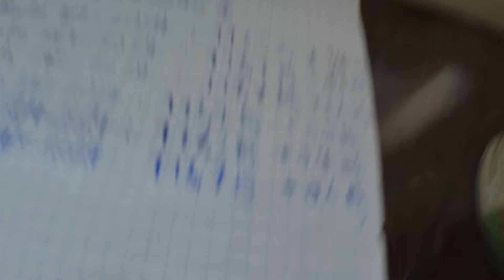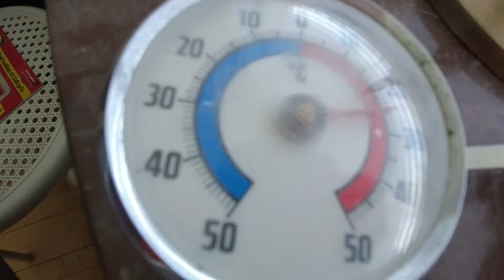MongoTV_15090 - God Fredag Aften - Pakker Billig Rugbrød og Toastbrød Ned i FRYSER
God FREDAG aften, og kom godt igennem weekend også. Jeg trænger meget til nu, at bare ligge og slappe af, i en masse timer, og ikke lave noget, eller snakke. Så jeg ligger og ser, en tysk ubåd tv-serie, på DR 1, som kommer nu i aften, eller DR 2. Den virker meget god. Så jeg vil se del 2 også om 10 minutter. Klokken den er 20 nu. Mine YouTube penge kom i dag, og jeg har stadig, lidt penge tilbage, som jeg gemmer i banken. Mine 2 kassekredit, de lukker omkring den 1.August 2024. Så jeg bliver nød til snart, at altid have nogle 1.000 kroner gemt i banken, til mad og andet. Jeg kan godt lide, de billig mørk rugbrød fra NETTO, til kun 6 kroner pakken. Så det rugbørd vil jeg spise fremover, med billig leverpostej, med ristet løg og rødbeder og andet på.